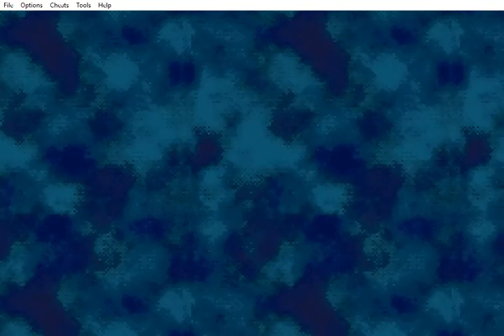Let's Play Fire Emblem: Prologue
Finally it's here! In order to convince people I am NOT going to RNG abuse for any of the battles, along with other handicaps, I am replaying this prologue, showing every single scene, including the creation of the tactician, from scratch.

Sorry guys, I was having problems rendering the game in HD as it will be extremely time consuming, so I used an alternative, but with a cost of not having a HD output even though it still looks presentable. If anyone knows how to convert mp4 files to wmv without having any watermark, then please tell me! I really appreciate it.

For those who are interested in what other handicaps I will be taking on, here is the full list:
1. Complete Hector Hard Mode (including all gaiden chapters).
2. For the final chapter, only UNPROMOTED Lyn can be used in battles.
3. For all other chapters, only unpromoted characters are allowed to join in battles, promoted characters are prohibited unless they are still NPCs (Pent in desert chapter).
4. Do not promote any characters, except for Hector, who is forced to promote.
5. Recruit everyone. For mutually exclusive characters, only pick the one who is harder to get. Example is Karel, his requirements are harder than Harken's.
6. No character deaths allowed.
7. Lastly, no exploiting of any glitch, bugs or even RNG abuse.